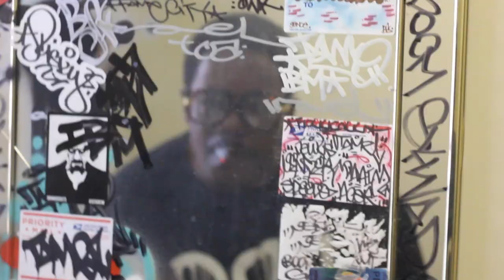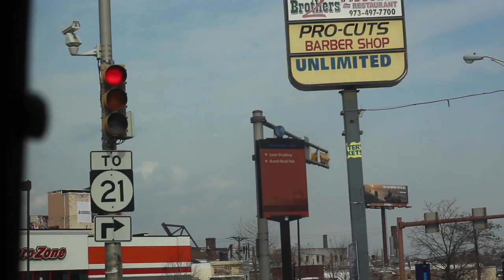Tame One - Hood Fab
Single off the "Skwadzilla" LP
Directed by Rusty LowDown